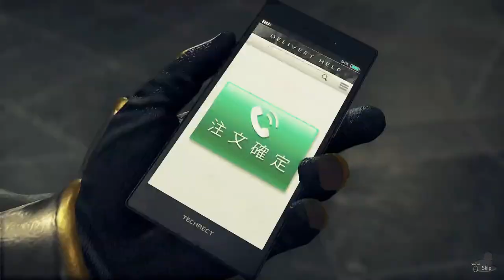Yakuza: Like A Dragon | Mabuchi Madness | Part 51 (PC, Let's Play, Blind)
Yakuza: Like A Dragon Part 51! Let's have a little play around with Mabuchi and... BEAR!?

0:00 Scene Select
0:29 Mabuchi Meeting
9:01 Tendo & Reiji
18:07 Mitsu?
29:43 BEAR!!!

The year is 2001 and we follow Ichiban Kasuga, a junior member of the Tojo Clan's Arakawa Family. On this fateful day Ichiban is asked to take the fall for a murder and go to prison for the sake of the family... all to save Jo Sawashiro... the apparent actual murderer. Ichiban agrees and heads to prison for 18 years in order to become the hero he always dreamed to be within the clan. 18 years pass and... no one remembers him. The 18 years have been wasted. Yakuza!

Yakuza: Like A Dragon is available on PlayStation 4, PS5, PC, Xbox One, Xbox Series X and Xbox Series S. The gameplay for this playthrough will be captured at 60 FPS on the PC (Steam) version !

If you liked my Yakuza: Like A Dragon Videos be sure to share and like the video! It all helps!

Yakuza: Like A Dragon / Ryu ga Gotoku 7: Hikari to Yami no Yukue

Platforms: PlayStation 4, PlayStation 5, PC, Xbox One, Xbox Series X, Xbox Series S
Genre: Action Adventure
Language Options: English, Japanese
Publisher: SEGA
Developer:  Ryu Ga Gotoku Studio